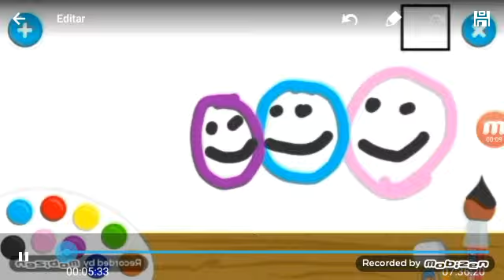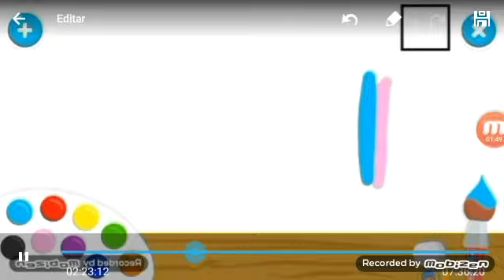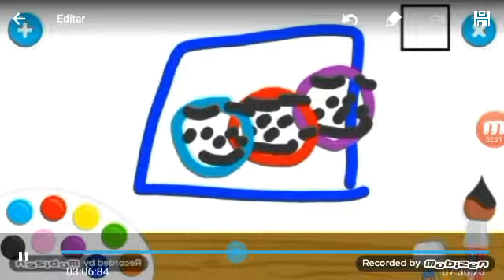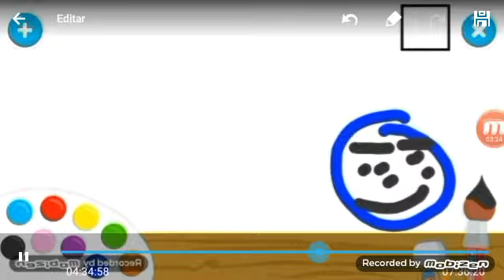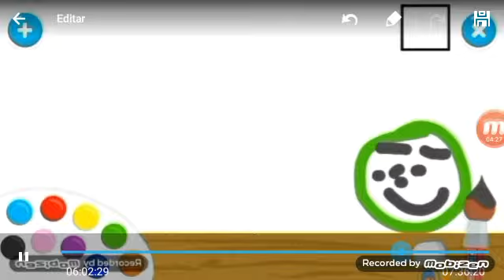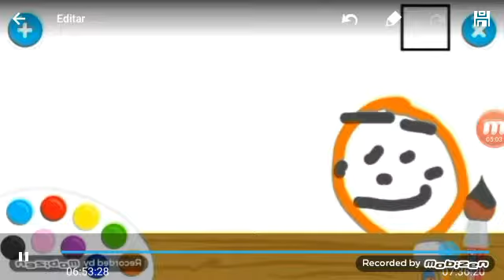MAX'S SCHOOL KIDS HD